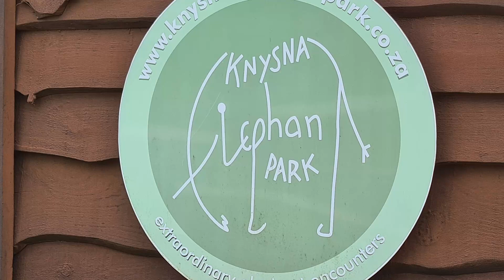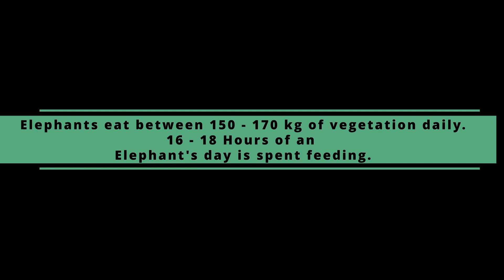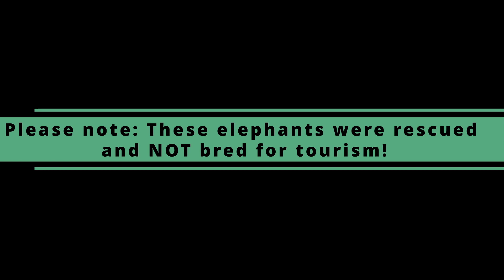Knysna Elephant Park - Garden Route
At the end of 2021 we had the privilege to visit this amazing place, and walk among these amazing creatures. it is well worth the visit.